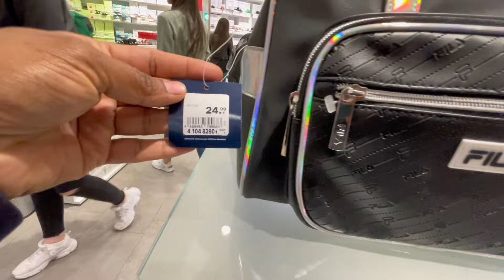DEICHMANN Women’s Collection Februar 2024